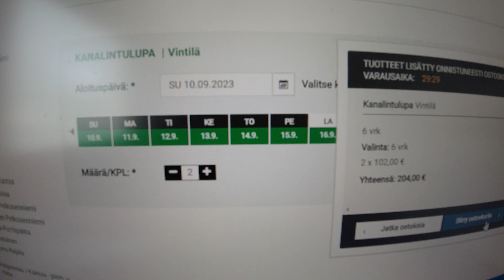Asterixin kuulumisia | Metsästysluvat Lappiin???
Heipä hei!

Täällä vielä kaiken kiireen ja tohinan keskellä hengissä ollaan. Päivitellään tässä vähän kuulumisia ja pentukoiran elämää.
Kesän mittaan latailen vähän enemmän sisältöä instagramiin, ota seurantaan: akormi.

00:00 Intro
00:36 Kuulumiset
04:09 Lapin luvat
06:15 Nouto
11:06 Heipä hei